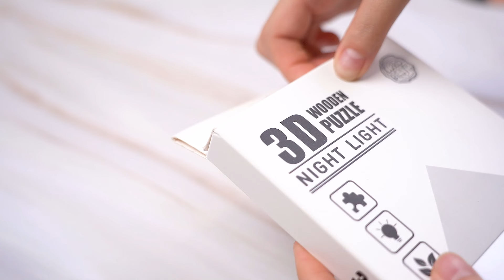Woodbests the new heart-shaped wooden night lights for all lovers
🎁Looking for the perfect gift for your special someone? 💕Layered wood creates a stunning 3D scene that comes to life, making this the perfect romantic gift for your special someone. The warm yellow light adds a cozy glow, ideal for a bedside night light or a gentle reading light, bringing comfort and love to their evenings.

🌲  All cut from Basswood, 3 mm thick
🧩 Unique pieces & Creative designs
💝 Great as a gift & Family game

🔥 Come to start your challenge

【Follow Us】Want to keep up with more brand information?​​​

Follow "Woodbest" now! ​​​